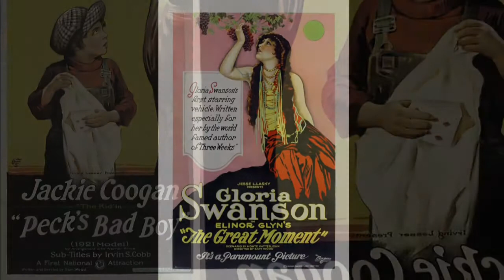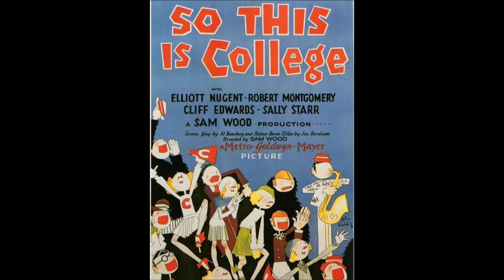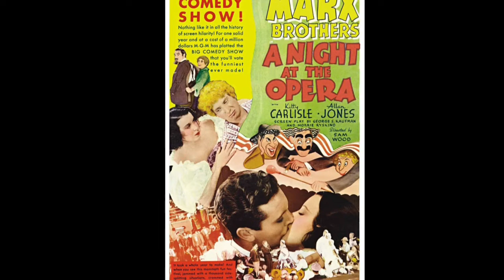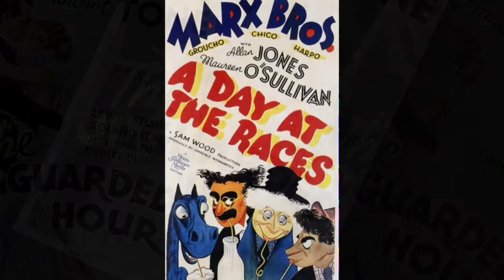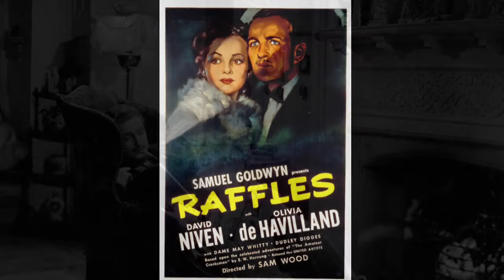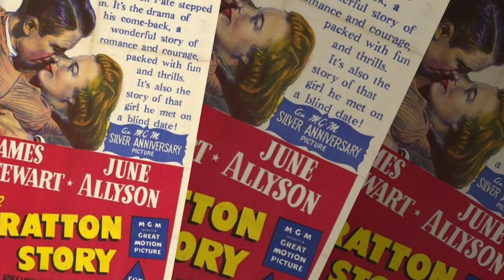SAM WOOD FILMS